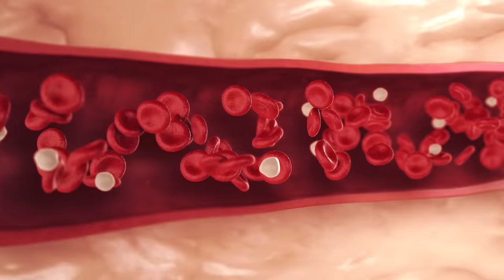IMPRESIONANTES BENEFICIOS DE LA AVENA PARA INTESTINOS Y CARDIOVASCULAR - Oswaldo Restrepo RSC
Es una planta herbácea anual, perteneciente a la familia de las poaceae. Las especies más cultivadas son Avena sativa y Avena byzantina, en ese orden.
Es rica en proteínas de alto valor biológico, grasas y un gran número de vitaminas y minerales. Es el cereal con mayor proporción de grasa vegetal, un 54 % de grasas no saturadas y un 46 % de ácido linoleico.
También contiene hidratos de carbono de fácil absorción, además de calcio, zinc, cobre, fósforo, hierro, magnesio, potasio, sodio.
Tiene vitaminas B1, B2, B3, B6 y E. Además, contiene una buena cantidad de fibras, que no son nutrientes, pero contribuyen al buen funcionamiento intestinal.
La avena puede reducir los niveles de colesterol.
Existe sin gluten, para los que son celíacos y con gluten.
La avena es un cereal que cuida especialmente de nuestro sistema digestivo. Estamos habituados a encontrarla en copos, pero también se puede encontrar en otras formas.
Se consume sobre todo en forma de copos, aunque también encontramos su harina o avena en grano para cocinarla en platos calientes como si fuera arroz.
No es de extrañar que el cereal sea un fuerte aliado para aquellos que sufren de diabetes tipo II ya que sus fibras disminuyen los picos de glucosa en la sangre. A medida que se prolonga el efecto de saciedad, el cuerpo interpreta que hay más necesidad de liberar glucosa con hambre, lo que no ocurriría si la persona no se siente completamente satisfecha.
Los beneficios de la avena parecen no tener fin. Es una fuerte aliada en la prevención de tumores, este potencial es, precisamente, debido a sus heroicas fibras, que actúan en la primera línea de defensa de los intestinos. Son importantes para la eliminación de compuestos cancerígenos formados por nuestro propio cuerpo en el proceso de la digestión de las grasas. Al unirse las fibras con las grasas anula sus efectos.
El nutriente aumenta el volumen de las heces, lo que facilita su expulsión y como es poco el tiempo que están en contacto con el cuerpo, se reducen la posibilidad de lesiones.

0:00 Oswaldo Restrepo RSC
0:27 ¿Por qué es buena la avena?
4:36 Beneficios de la avena
9:30 Estas personas no pueden consumir avena
10:33 ¿Cómo consumir la avena?
11:57 Avena milagros y beneficios increíbles